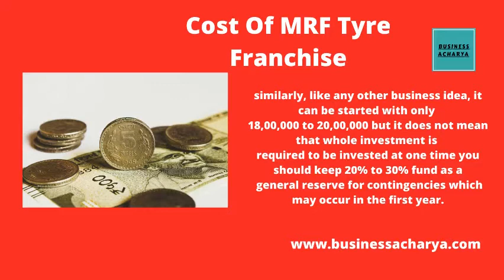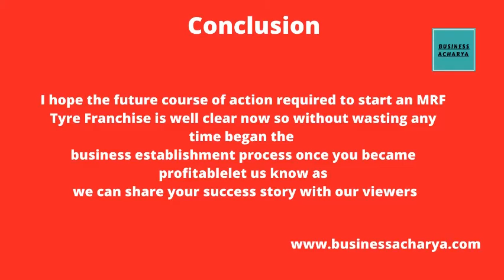MRF Tyres Franchise Appling Process Simplified Costs, Requirements, Profit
MRF Tyres Franchise Appling Process Simplified Costs, Requirements, Profit Table of content How to apply

costs,

Requirements
Profit Margin
Business Model
Author Nikhil Soni